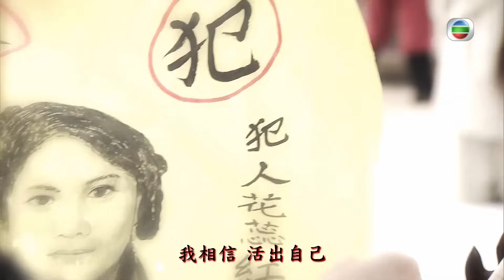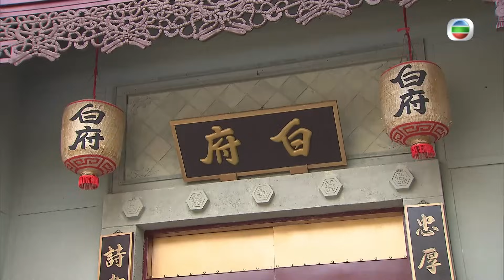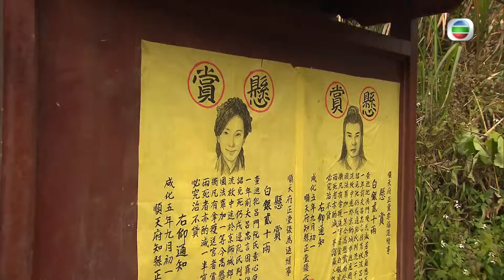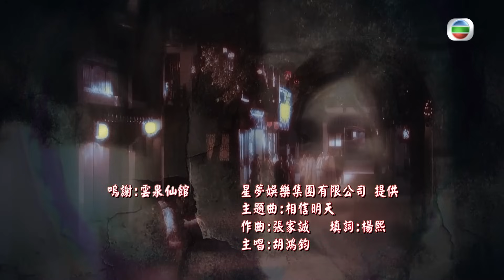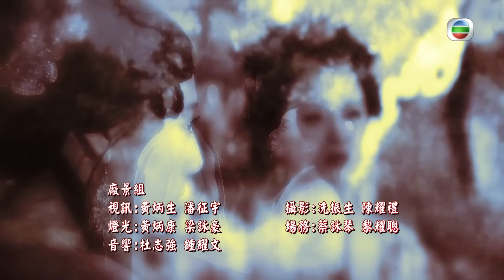[Eng Sub] TVB ដាវពិឃាតឥតស្រមោល 06/26｜រឿងភាគហុងកុង និយាយខ្មែរ｜TVBCambodiaDrama｜The Executioner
TVB រឿងភាគ - ដាវពិឃាតឥតស្រមោល (The Executioner)｜Kenny Wong, Maggie Shiu, Joel Chan｜TVBCambodiaDrama｜សាច់រឿងនិយាយពី Yip Sheung-luk (Kenny Wong ) គឺជាពេជ្ឈឃាតម្នាក់ដែលបានសម្លាប់អ្នកទោសរាប់មិនអស់។ ដើម្បីការពារអ្នកមានគុណ Yuen So Sam (Elaine Yiu) បានបញ្ជូនទៅកាន់រាជធានី ជាកន្លែងដែលនាងត្រូវស្នាក់នៅជាមួយឆ្មបដ៏ល្បីល្បាញ Fa Yui Hung (Maggie Shiu)។ ឃាតកម្មចម្លែកៗកើតឡើងជាបន្តបន្ទាប់ ហើយ Sheung Luk បានជួយសង្គ្រោះជីវិតតូចមួយដោយប្រើកាំបិតរបស់គាត់។ ប៉ុន្តែទារកដែលមិនស្គាល់ប្រភពដើមនេះធ្វើឲ្យ Sheung Luk និង Yui Hung មានបញ្ហាជាមួយតុលាការអធិរាជ។